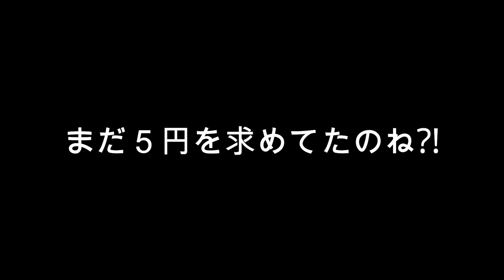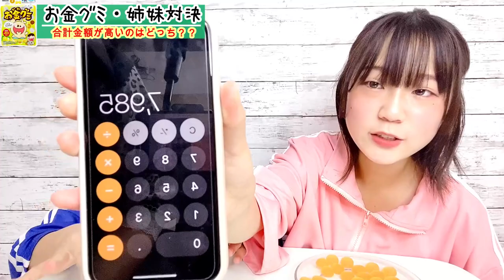【姉妹対決】勝者には賞金あり！合計金額はいくら？？？お金グミで対決！！！